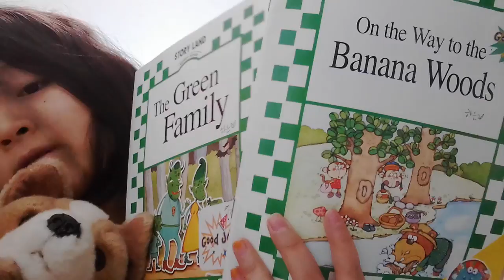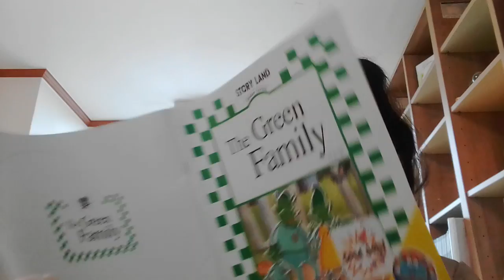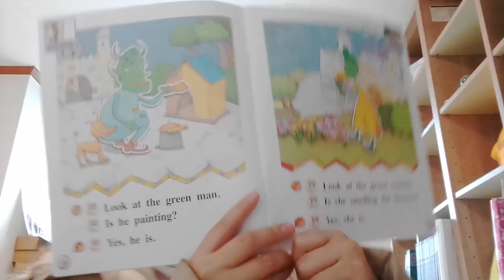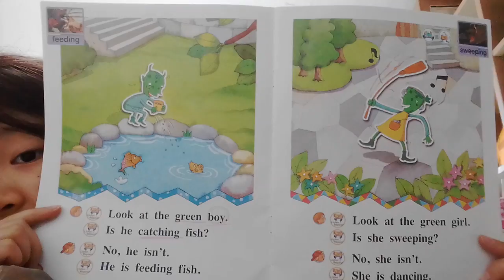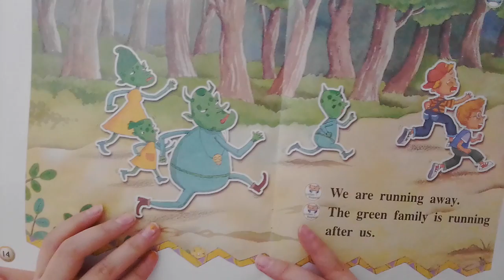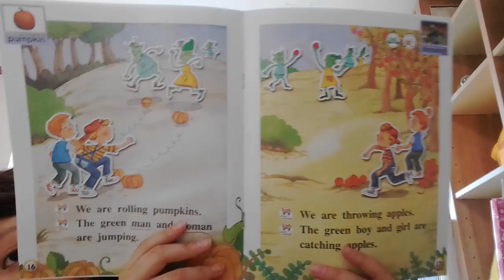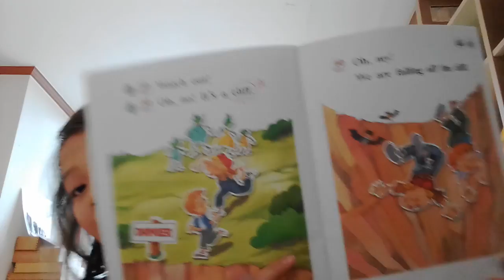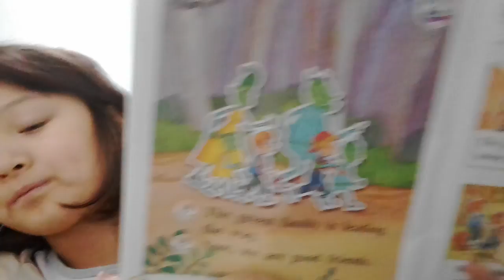‹Kids›Grace：The Green Family